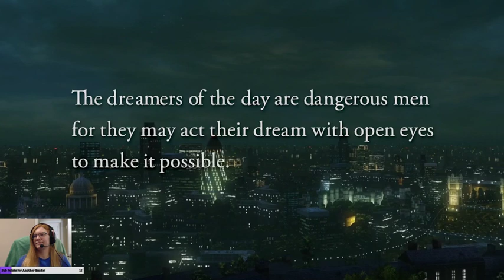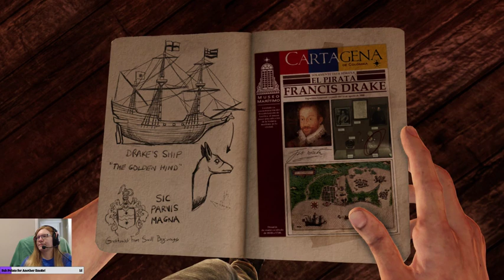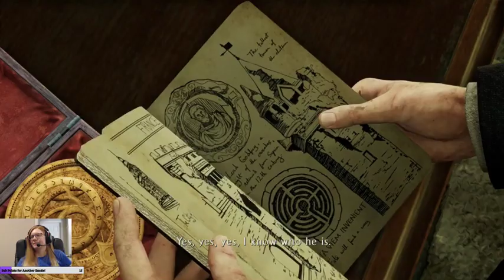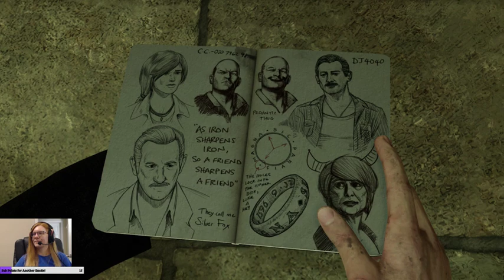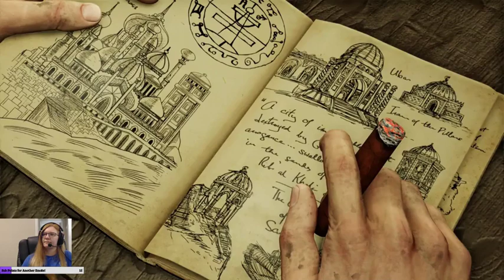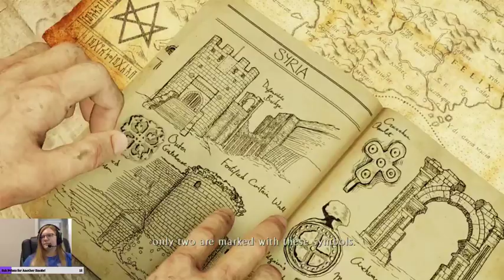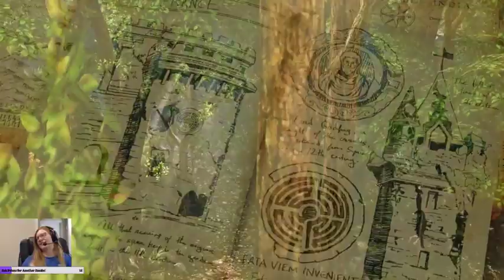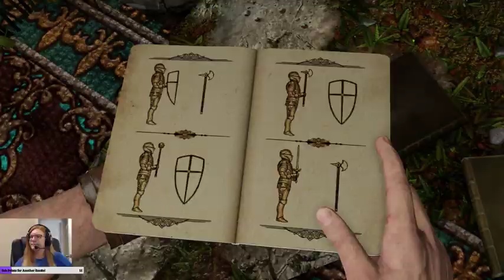Uncharted: The Nathan Drake Collection (Part 6)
Starting Uncharted 3: Drake's Deception!